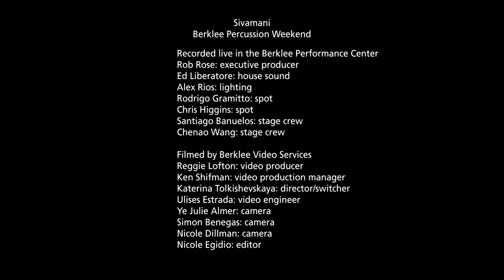Sivamani Solo Performance at Berklee College of Music